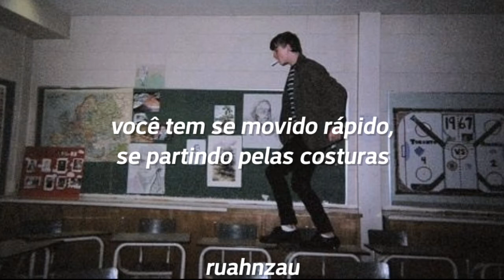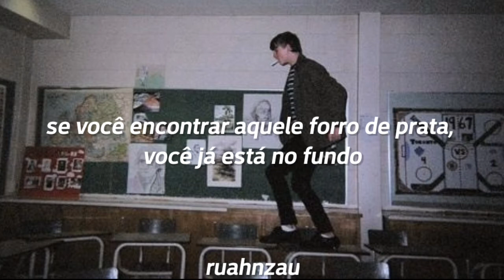The Neighbourhood - Silver Lining (Tradução/ Legendado)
podem ter alterações na tradução :)